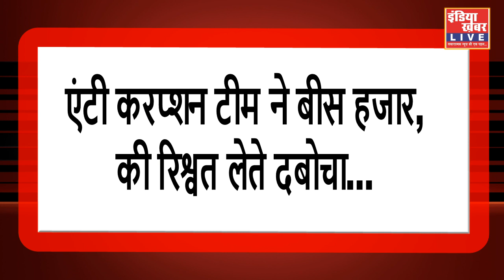लेखाकार को एंटी करप्शन टीम ने, बीस हजार की रिश्वत लेते दबोचा || इंडिया ख़बर LIVE